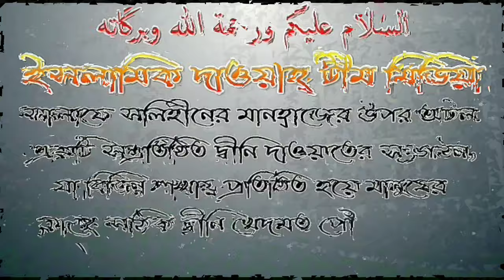কালিমা কয়টি আলোচনায় শায়েখ সফিউর রহমান